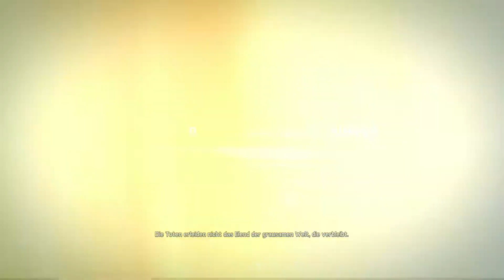Mad Max #1 Der Ungezähmte